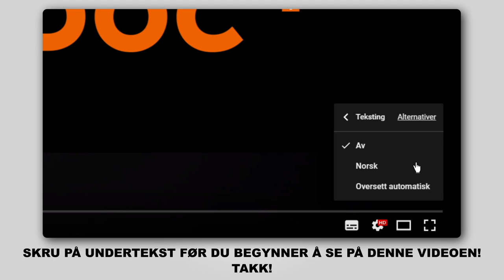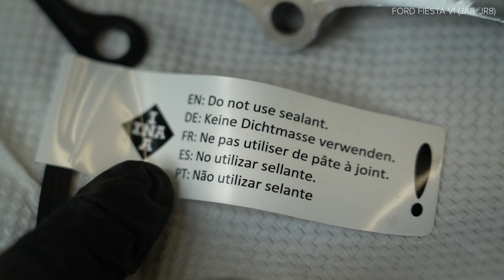Hvordan bytte registerreimsett og vannpumpe der på FORD FIESTA JA8 [AUTODOC-VIDEOLEKSJONER]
Hvordan bytte registerreimsett og vannpumpe på FORD FIESTA 6 (JA8, JR8) 1.5 Hatchback 2012–2017 [AUTODOC-VIDEOLEKSJONER]

Alle video- og PDF-veiledninger om utskifting av deler i FORD FIESTA 6: last ned og se på AUTODOC CLUB – https:/club.autodoc.co.no/manuals/fiat/grande-punto?child_model=grande-punto-199

utm_source=YouTube&utm_medium=description&utm_campaign=2689_ersatz2

0:00 — FORD FIESTA 6 – registerreimsett og vannpumpe: trinn-for-trinn veiledning for utskifting
0:29 — Skru løs festene til polklemmene til batteriet.
4:18 — Skru løs festene til braketten til motorledningsnettet.
9:20 — Monter låseverktøyet for kamakseltannhjulet i henhold til markeringene fra fabrikken.
20:06 — Stram festeboltene til motorfestet.
23:24 — Monter strammehjulet til multireimen.
29:27 — Kjør motoren i noen minutter.